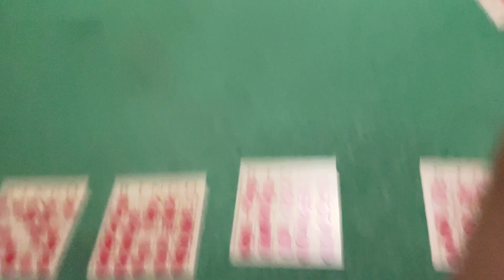Mardo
Glenn Emmanuel Padilla Mardo
21st Birthday
@Tierra Montephine, Alfonso, Cavite